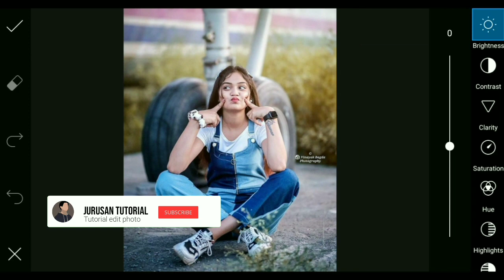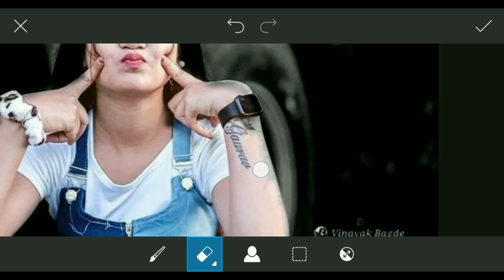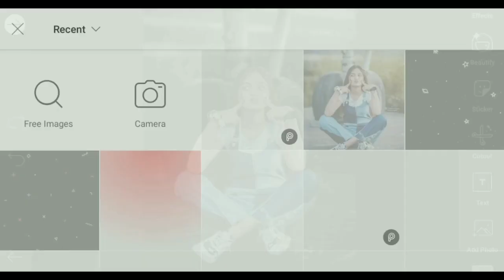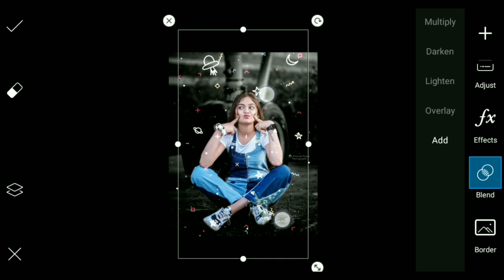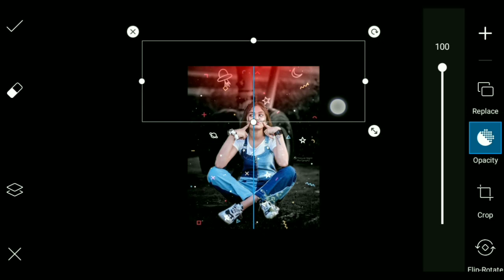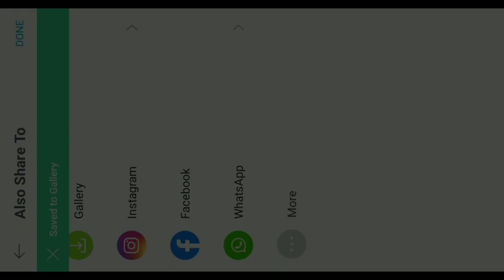PicsArt Creative Photo Editing | PicsArt Background Colour Change - PicsArt Edits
[ DOWNLOAD ]

                   ↘️ STOCK IMAGE ↙️

                    ↘️ Social Media ↙️

Jurusan Tutorial

Music No Copyright :
From The Seaside - AWN